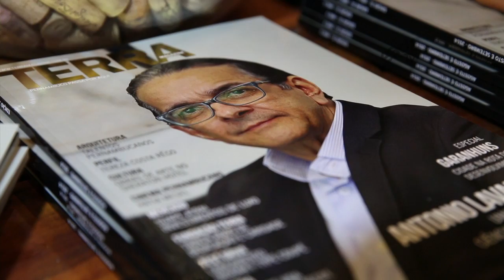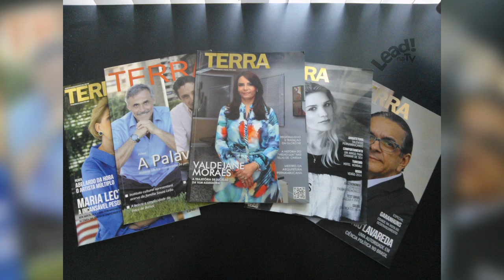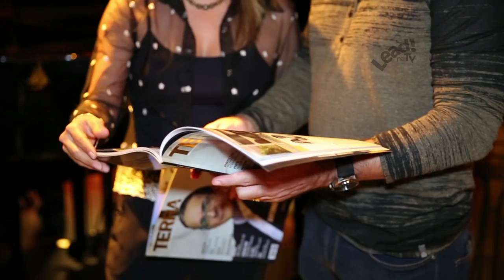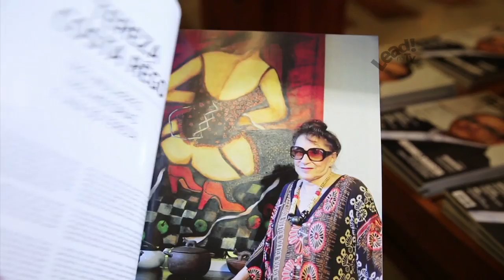Lead! na TV 16.10.2014 - TV Jornal